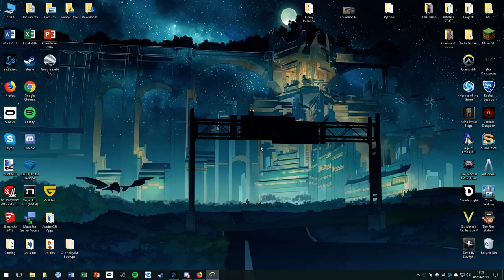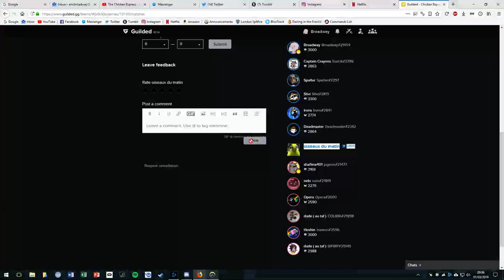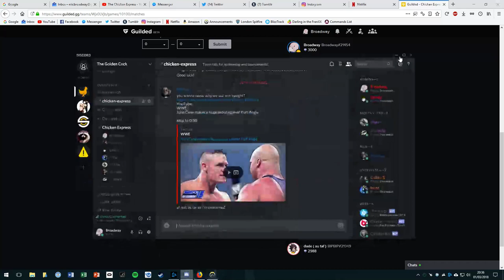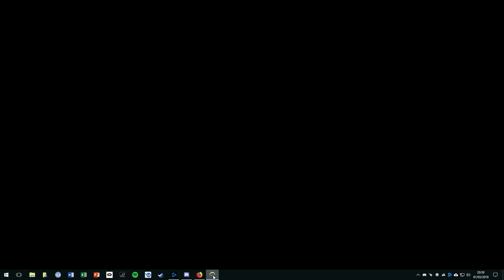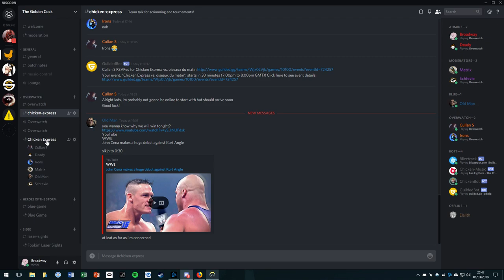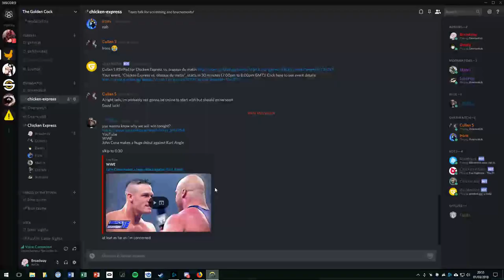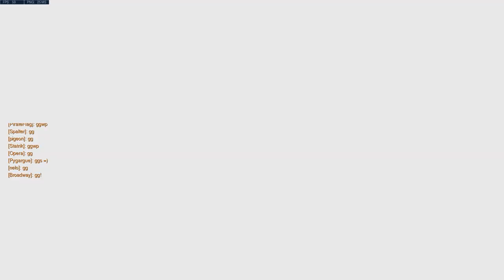Scrim 2 [Chicken Express vs. Oiseaux du Matin]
Full stream of the second Scrim with our 2018 roster. CE 2900 AvgSR - OdM 2800 AvgSR. 5 games on: Lijiang, Gibraltar, King's Row, Nepal and Route 66.

[Intermittent technical difficulties. I'm learning, okay?]

GPU: GeForce GTX 970
CPU: Intel(R) Core(TM) i5-4670K CPU @ 3.40GHz
Memory: 16 GB RAM (15.94 GB RAM usable)
Current resolution: 1920 x 1080, 60Hz
Operating system: Microsoft Windows 10 Pro